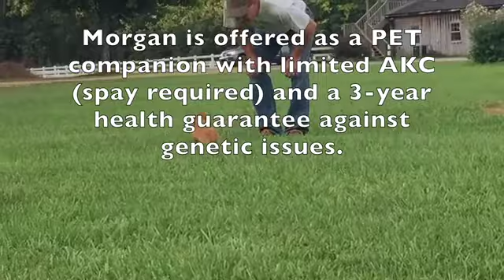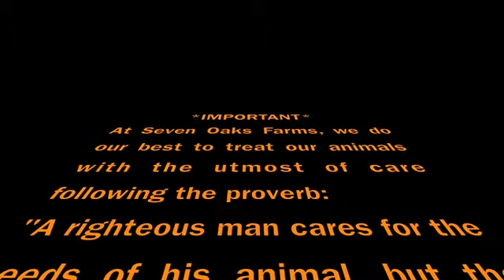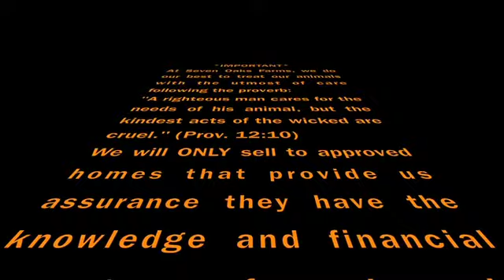Seven Oaks Stables (of Seven Oaks Farms)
FOR SALE: AKC red longhaired female puppy with a lovely cream underlay - whelped 3/20/18.  Morgan is a fun-loving bundle of endless joy and loves to play.  PET ONLY (spay required) with limited AKC registration and a 3-year written health guarantee agains any genetic issues.  She is well-socialized among groups of people and other dogs and is familiar with common household noises such as the TV, vacuum, etc.  She is accustomed to having a bath, being dried with hair dryer, and having her pad hair trimmed and nails ground.  She is UTD on appropriate vaccines and deworming.